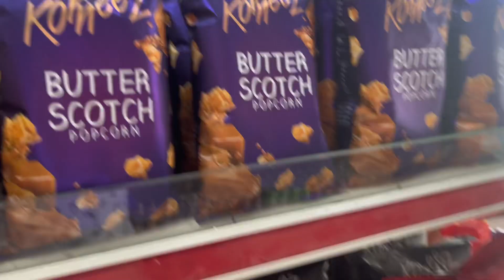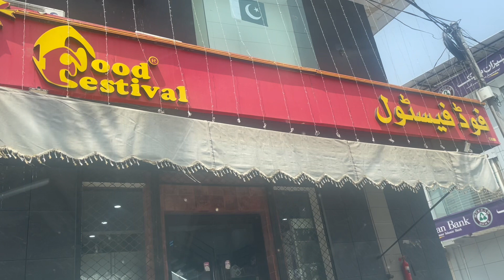Today visit multan enjoy with cuzns